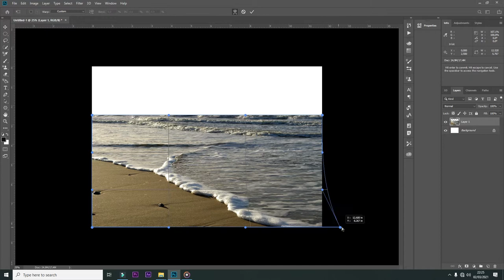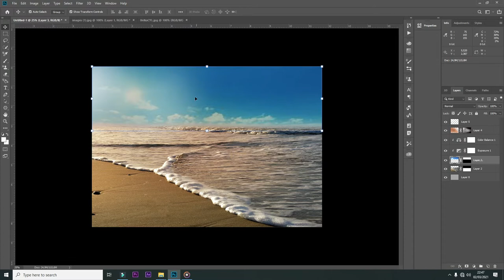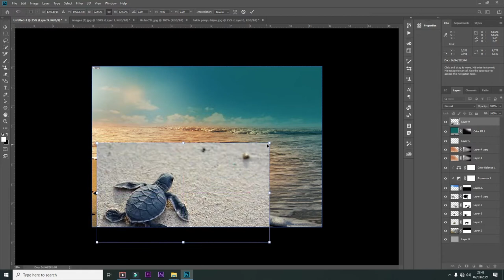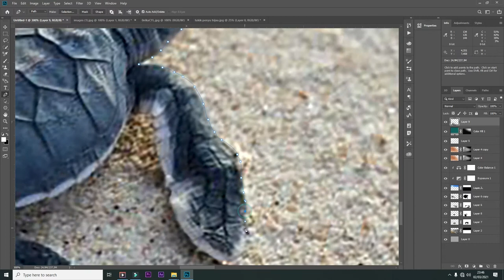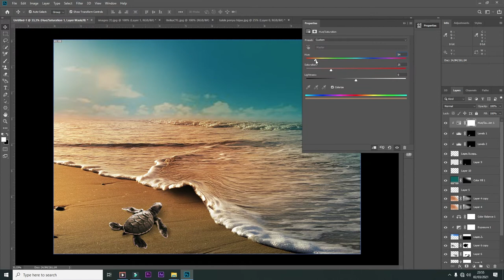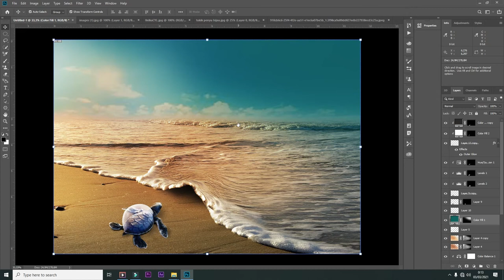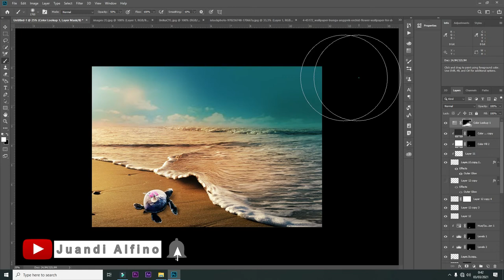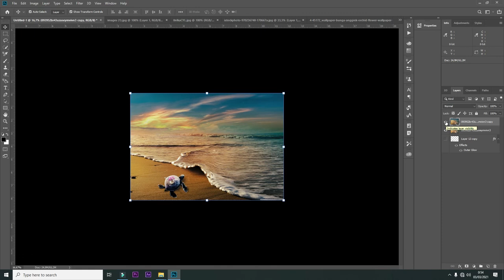Turtle photo manipulation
Hi friends, in this video I will show you how I can make a photo manipulation of a turtle, please watch the following video to see the process.